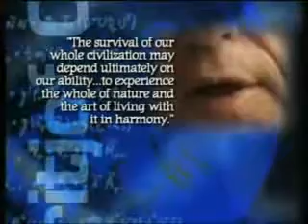Forum 2000 Fritjof Capra